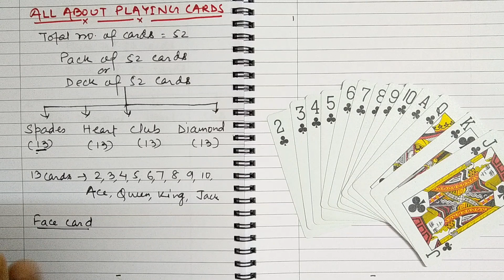Probability of Cards - 52 Playing Cards Details - Face Cards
Watch 52 Playing Cards Details & How to Find Probability Of Cards,What is Face Cards? All Explained with Examples (Ex-15.1 Class 10 Q-14 NCERT)

) Now For All Latest Video of Class 9 & 10 Video

Please give your feedback on this video in video's comment section.

I'll be teaching you Class 6 to class 12 Maths, Class 9 to Class 12 Maths & Physics & Maths for all competitive exams.